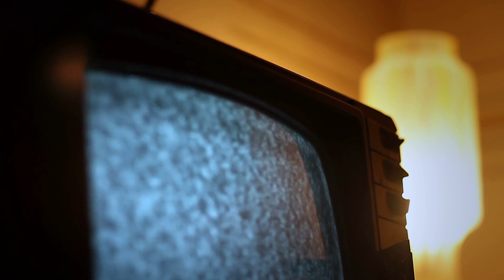Is Poltergeist Anti-Television Propoganda? | 300 Subscriber Special! (National Family TV Show Day)